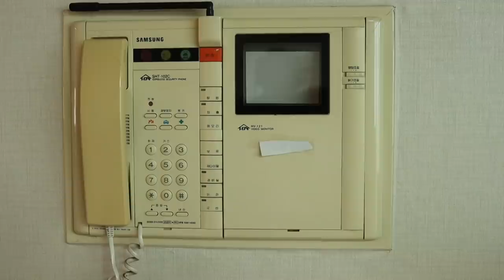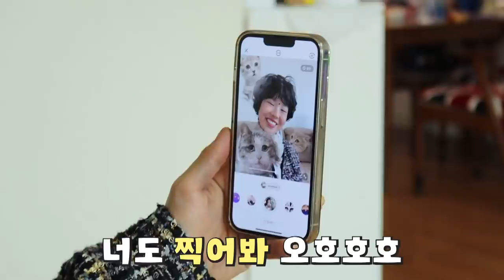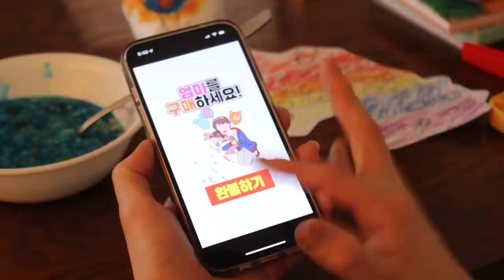천국VS지옥 허기워기 거래: 둘다 천국에 가다?!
지옥에서 용서를 구해 천국으로 가게 된 오리온!
허기워기 스페셜 거래를 하게 되는데,
엄마 잔소리에서 벗어나기 위해
잔소리 안 하는 친구 같은 엄마를 구매했다!
과연 오리온의 운명은?!